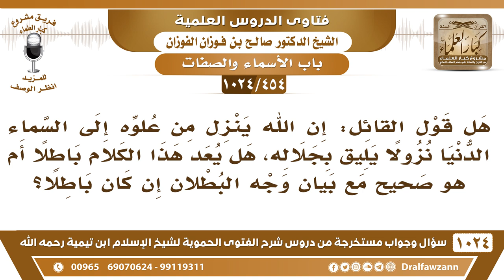[454 -1024] هل يجوز القول: إن الله ينزل من علوه إلى السماء الدنيا نزولاً يليق بجلاله؟ - صالح الفوزان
-[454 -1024] السؤال: هل قول القائل: إن الله ينزل من علوه إلى السماء الدنيا نزولاً يليق بجلاله، هل يعد هذا الكلام باطلاً أم هو صحيح مع بيان وجه البطلان إن كان باطلاً؟
الجواب: نحن ما نقول إلا ما جاء فقط ولم يأت أن الله ينزل من علوه ما قال الرسول كذا، قال: «ينزل ربنا إلى سماء الدنيا حين يبقى ثلث الليل الآخر»  ونحن نقول ما قاله الرسول صلى الله عليه  وسلم ولا نزيد على ذلك، فكلمة ينزل من علوه هذه تحذف.
للاشتراك في قناة الشيخ صالح الفوزان
سؤال وجواب من شرح الفتوى الحموية ( 1024 ) مقطع

للاستفسار والإقتراحات والدعم
رئيس الفريق
لمشروع كبار العلماء